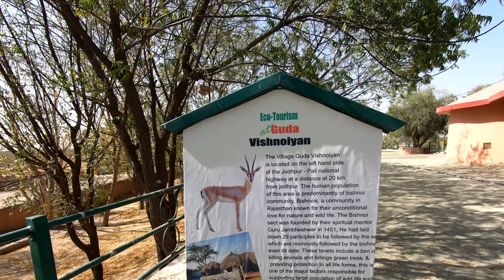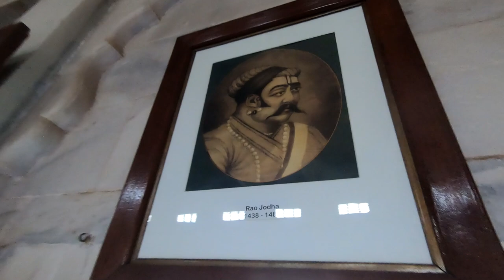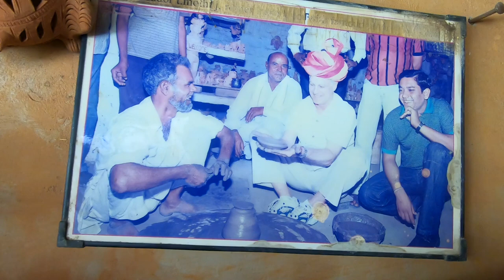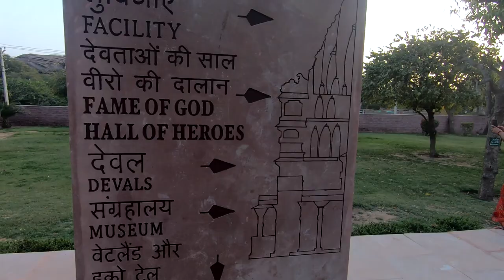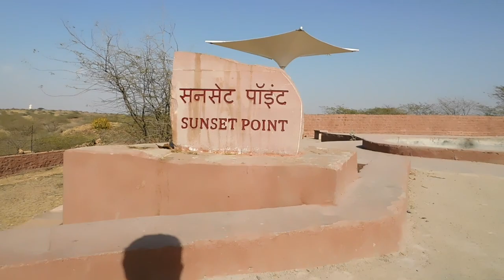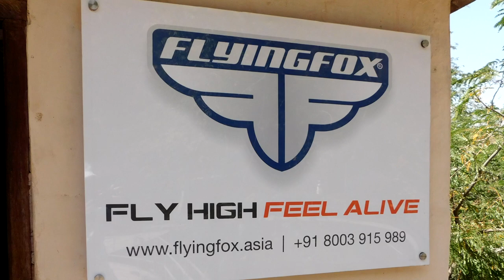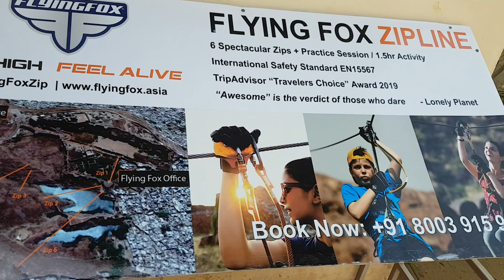ДЖОДХПУР, Раджастхан. ЭКСТРЕМАЛЬНЫЙ зиплайн по-индийски. ШИКАРНЫЙ дворец махараджей.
В этом фильме мы продолжим рассказ об общине Бишнои и их борьбу за экологию в Раджастхане. Прогуляемся по местным лавочкам и магазинам.
Вы увидите огромный древний  колодец – шедевр индийского зодчества, шикарный дворец Умайн Бхаван, где проходила свадьба Приянки Чопры, Сады Мандора – старую крепость раджпутских махараджей, где много - много диких обезьян!
Гробницы Джасван Тхада тоже являются важной достопримечательностью Джодхпура. На второй день мы взяли гида и поехали по окрестностям города, зашли в гости к ткачам и гончарам. Это было очень познавательно.
А главное, вы увидите интересное развлечение в Мехрангархе – зиплайн по- индийски Flying Fox (летающая лисица). Экстремальное развлечение на сорокоградусной жаре.